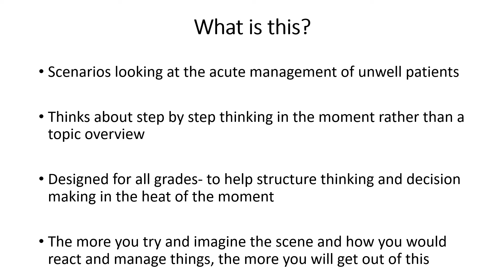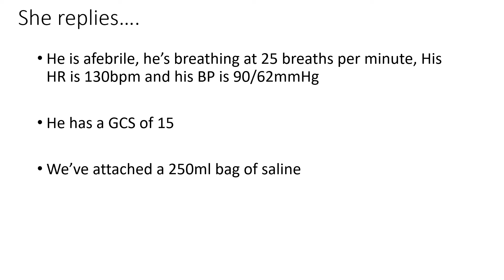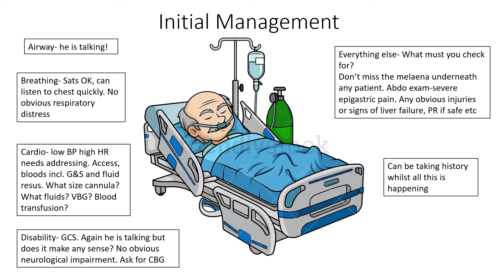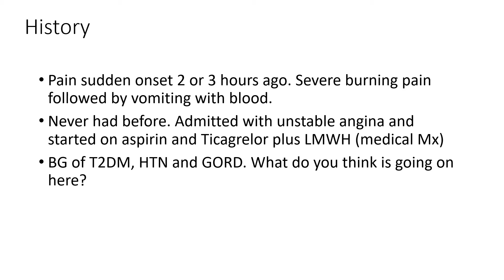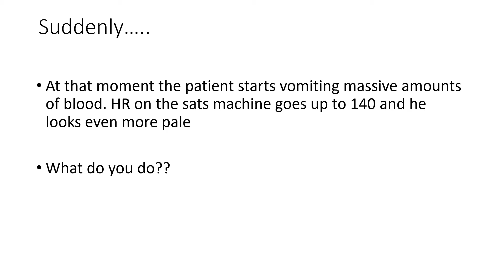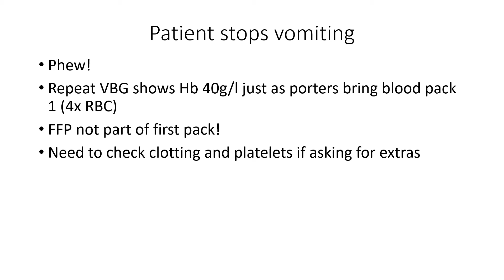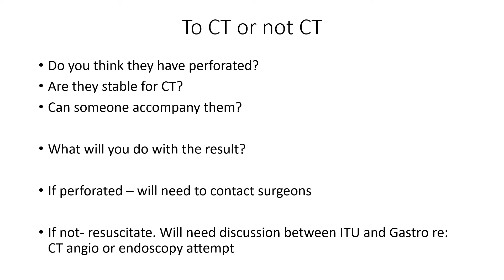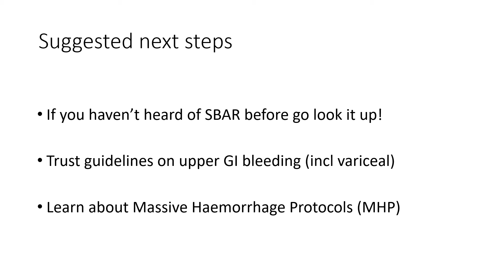Massive haematemesis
An acute scenario of acute massive upper GI bleed. The session focuses on emergency management and decision making and covers referrals and massive haemorrhage protocol as well.